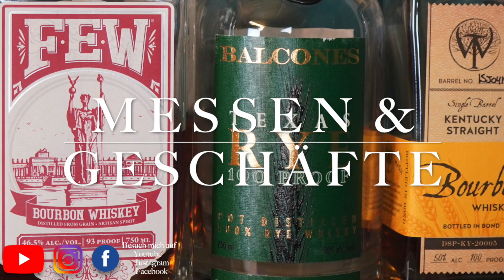George Remus King of the Bootleggers Straight Bourbon Whiskey Verkostung Nr. 215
Ich hab für euch heute den King of the Bootleggers dabei. Georg Remus aus dem Hause MPG. Ein Straight Bourbon Whiskey aus Indiana. Alle Informationen die ich so über eines der original MGP Bottelings gefunden habe in diesem Video. Ein Whiskey auf den die Welt gewartet hab oder ein Marketing Produkt das sich unter vielen einreihen wird? Spannend wird es auf jeden Fall.
Viel Spaß und immer einen guten Genuss wünscht dir Constantin von Whisky Enjoy.
*cheers*

Genießen sie Whisk(e)y nur in Maßen !